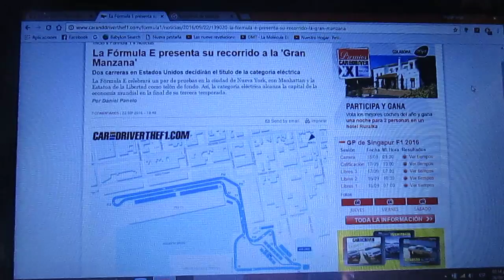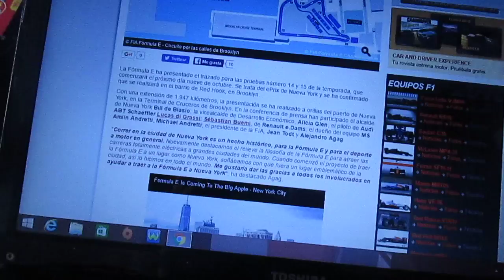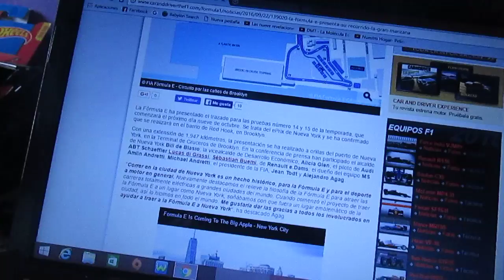La Formula E presenta su pista para el Eprix de Nueva York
La categoría de monoplazas eléctricos de la FIA Formula E ha presentado como será el Circuito Urbano en el que se disputará el Eprix de Nueva York que decidirá el título de campeón de este certamen a finales de su próxima temporada que partirá en Hong Kong el próximo 9 de Octubre